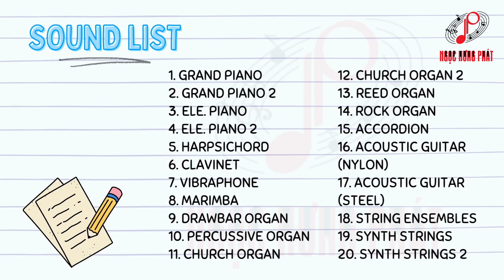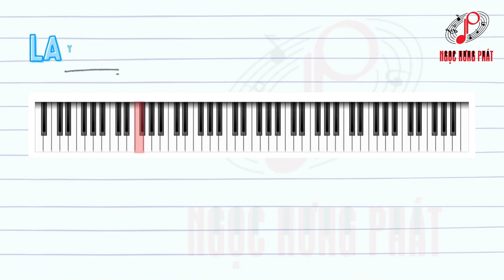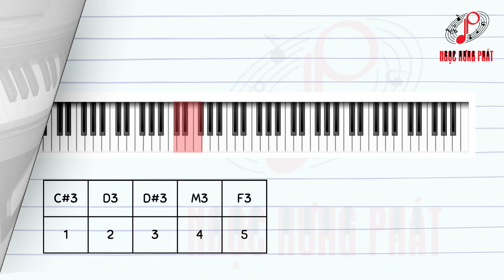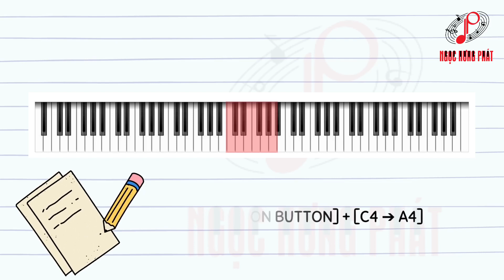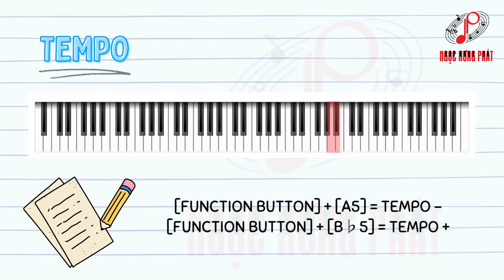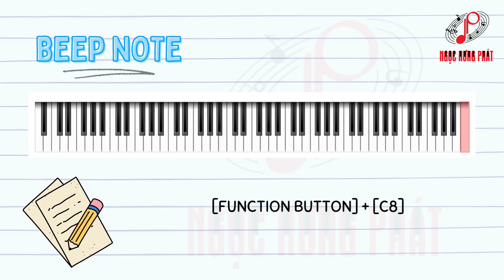Hướng dẫn chi tiết chức năng Piano điện Kurtzman KS1 cực đơn giản chưa tới 10 phút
🥰 Kurtzman KS1 là một lựa chọn tuyệt vời cho bất kỳ ai đang tìm kiếm một cây piano điện chất lượng. Mang lại trải nghiệm chơi chân thực và nhiều tính năng. Phù hợp cho cả người mới bắt đầu và người chơi nâng cao👍
📌 Bấm vào link đính kèm để tham khảo sản phẩm Piano điện Kurtzman KS1
🏠 Địa chỉ: 499 Nguyễn Ái Quốc - Hố Nai - TP. Biên Hoà (đối diện cổng chào Giáo xứ Lộc Lâm)